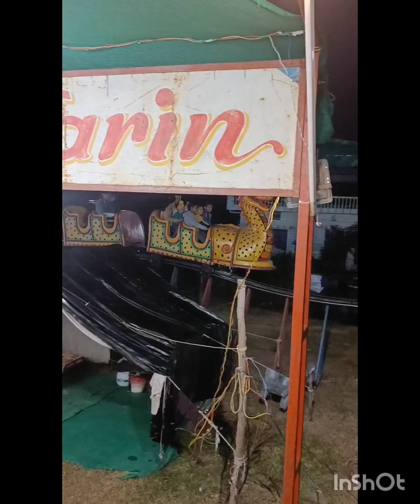Mela vlog👀||Mansi maindola